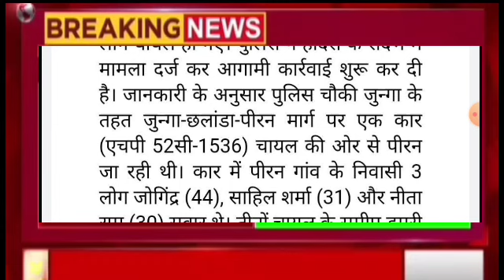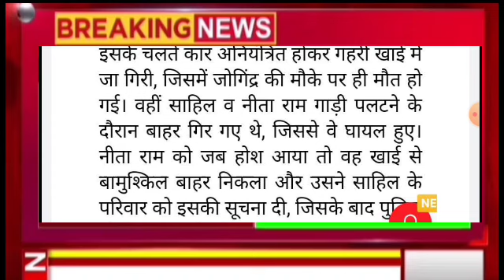खाई में गिरी गाड़ी मौत, Himachal Pradesh Breaking News